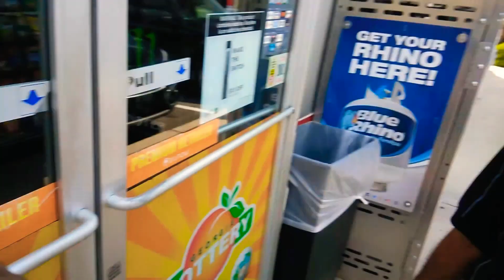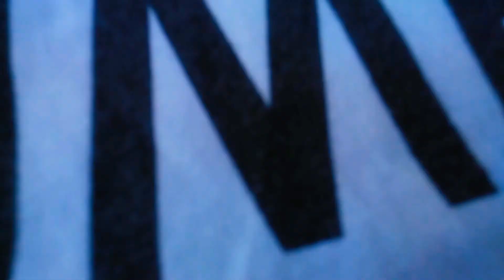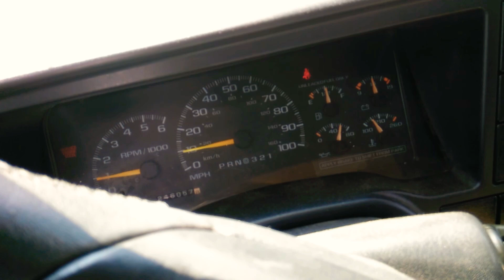HOW TO BE A YOUTUBE SUCCESS!!!